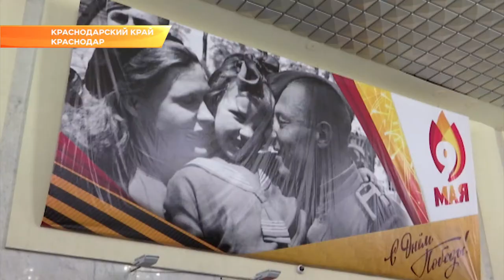В Краснодаре чествовали ветеранов Великой Отечественной войны. Новости Сочи Эфкате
На Главной городской площади развернули полевую кухню и создали инсталляции 1940-х годов. Поздравить тех, кто отстоял мир во всем мире, пришел и глава региона Вениамин Кондратьев.